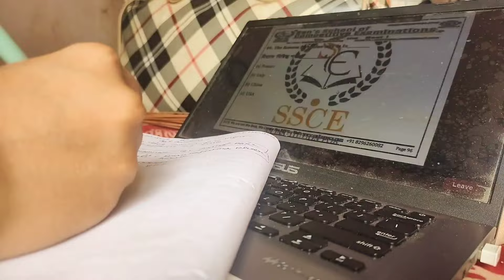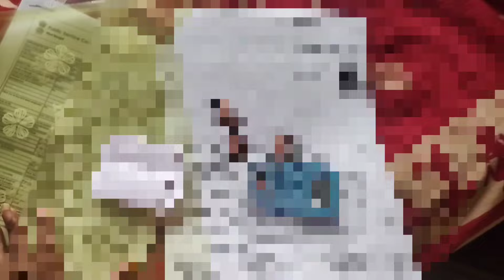জীবনের প্রথম competitive exam দেওয়ার অভিজ্ঞতা😰Food Si Exam 2024।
You can also Follow me in my Facebook page✨

Food Si Exam 2024
West Bengal exam
government exams
competitive exams
Food Si
exam preparation
government exam preparation
Food Si study vlog